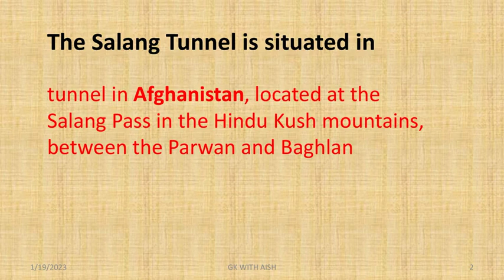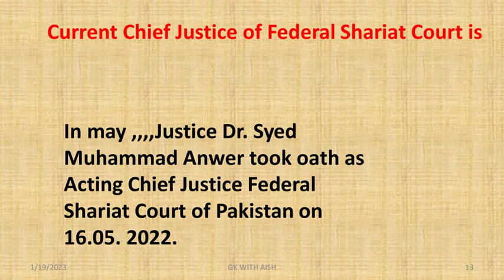Important Current Affairs 2023 | Current Affairs 2023 PPSC FPSC | TOP EXAM Current Affairs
TOP PMS 2023 PREPARATION MATERIAL,
Assistant (BS-16) ONE PAPER MCQ PREPARATION,
ASSISTANT DIRECTOR (BS-17),
LECTURER PPSC 2023 PREPARATION,
ELECTION OFFICER JOBS PREPARATION,
EDUCATORS JOBS PREPARATION,
MONITORS (BS-14) LITERACY & NON FORMAL BASIC EDUCATION, DEPARTMENT past papers questions,
LITERACY MOBILIZER (BS-14),
EDUCATION DEPARTMENT mcqs,
ASSISTANT DIRECTOR (BS-17) mcqs,
PPSC,FPSC,KPSC,SPSC,
PPSC 2022 ALL PAPERS QUESTIONS,
FPSC 2022 ALL PAPERS QUESTIONS,